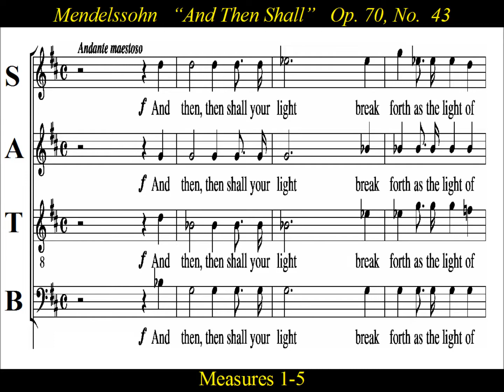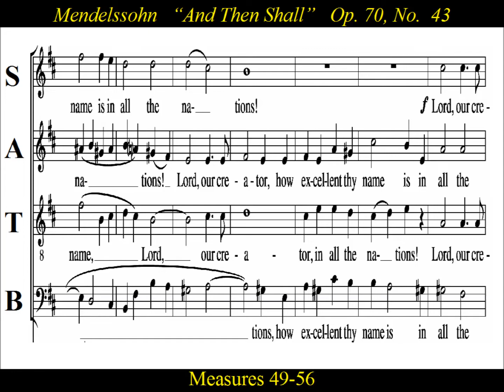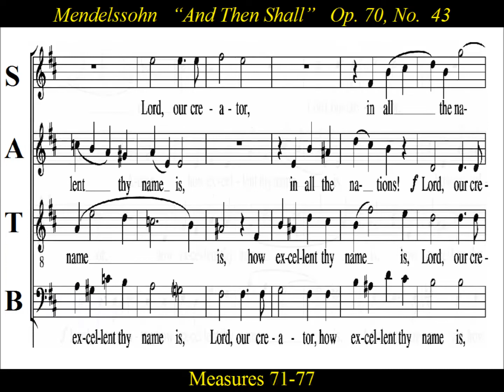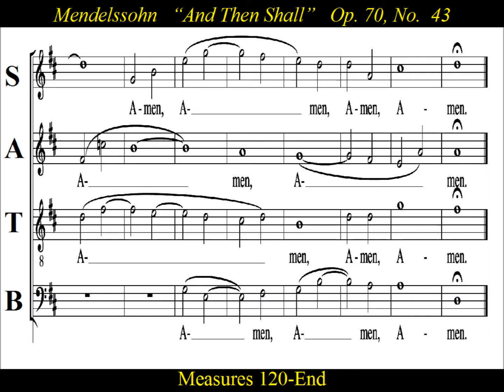Mendelssohn - OP70 - Elijah -43 And Then Shall - Alto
Alto  Choir Practice:   “And then shall”, “Elijah” Op. 70  No. 43  by Felix Mendelssohn

“Elijah” Op. 70  No. 43 :  And then shall your light break forth as the light of morning breaketh: and your health shall speedily spring forth then: and the glory of the Lord ever shall reward you. Lord, our Creator. how excellent Thy Name is in all the nations! Thou fillest heaven with Thy glory.